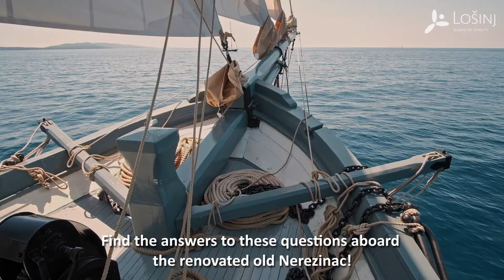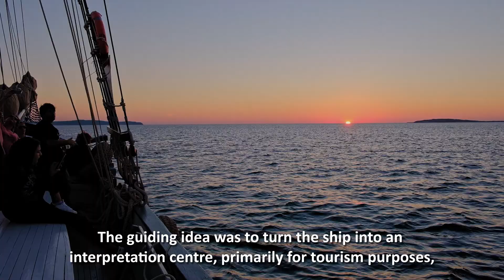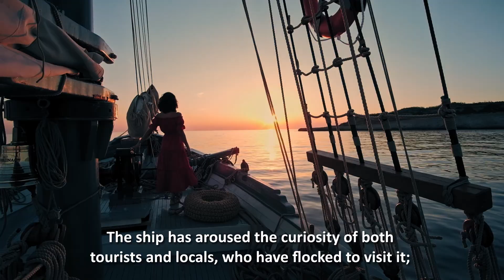Our Daily Sailing Ship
Kako se radilo i živjelo na jednom drvenom jedrenjaku? Krcalo teret, podizalo jedra i ribalo palubu, šuperalo i krpalo, kuhalo i spavalo? Odgovore potražite na pomlađenom starom “Nerezincu”.

What was life and work like aboard a wooden sailing ship? How did the crew go about loading cargo, raising sails and scrubbing the deck, caulking and mending, cooking and sleeping? Find the answers to these questions aboard the renovated old Nerezinac!

* Co-financed by the European Maritime and Fisheries Fund
* Sufinancirano sredstvima Europske unije iz europskog fonda za pomorstvo i ribarstvo.

👉 LAGUR/FLAG "Vela vrata"
🎥 Papyrum studio